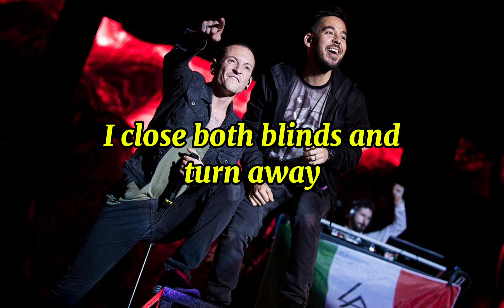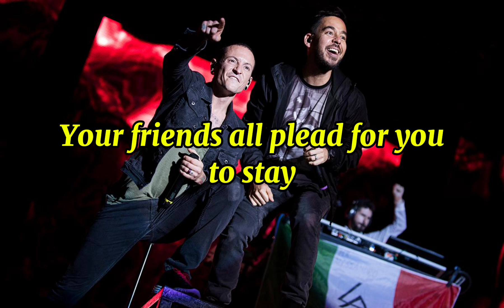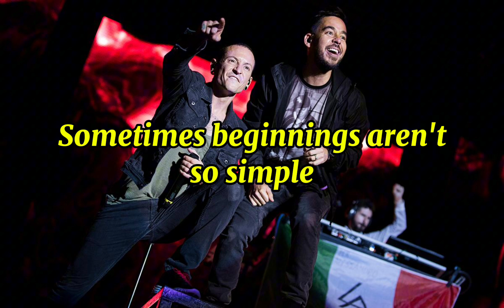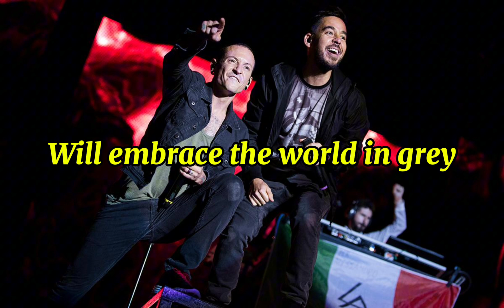Linkin Park - Shadow Of The Day (Lyrics)